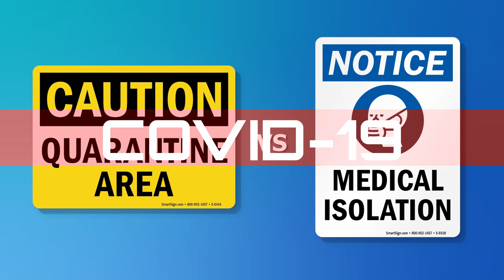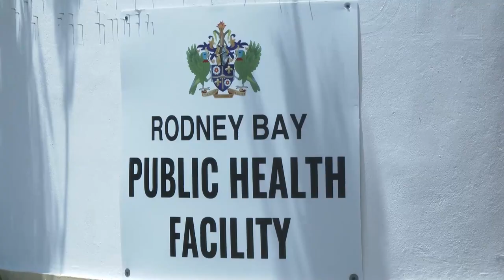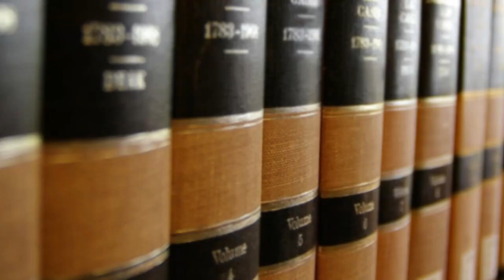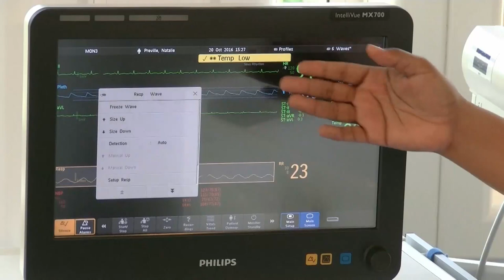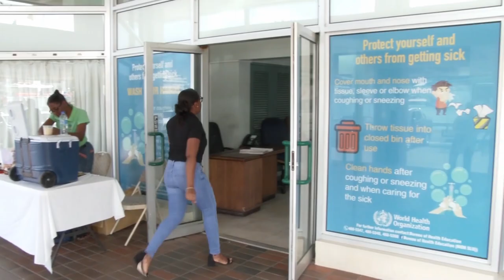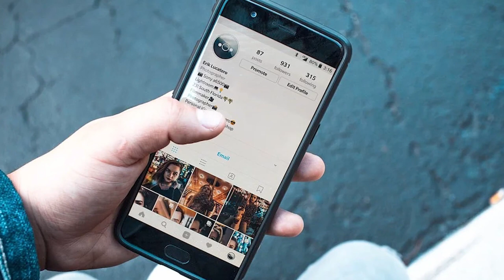NTN Nightly News (April 8, 2020)